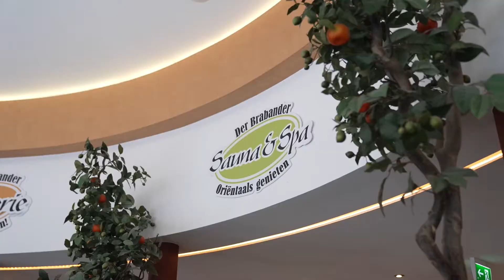Camper Gallery - Lekker op vakantie! - Kamperen in de sneeuw!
Lekker op Vakantie RTL 4
Lekker op vakantie is het televisieprogramma waarin de kijker word geïnformeerd over alle aspecten die betrekken hebben op reizen. In deze reis door de wereld komen actuele innovaties en ontwikkelingen binnen de reisbranche aan bod, maar vooral laten we zien wat het heerlijk is om op vakantie te zijn

Camper Gallery:
Sinds 1990 gespecialiseerd in auto’s en jong gebruikte campers met weinig kilometers en veel opties. Kom gerust even langs om onder het genot van een kopje koffie onze campers te bekijken. Tot ziens in Apeldoorn Noord.

De Camper Gallery
Laan van de Dierenriem 61
7324 AB Apeldoorn

Telefoon: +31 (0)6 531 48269